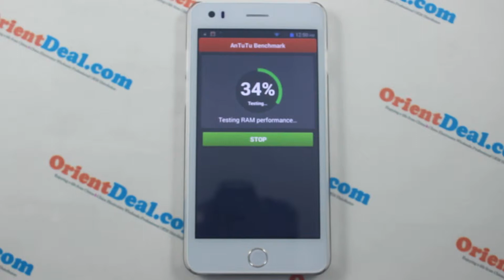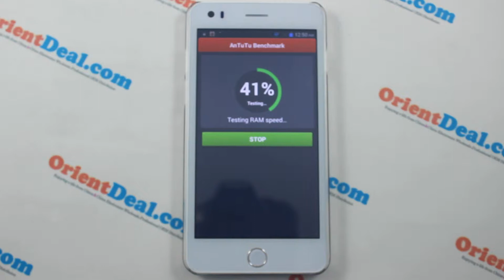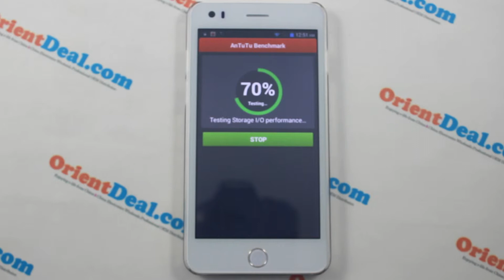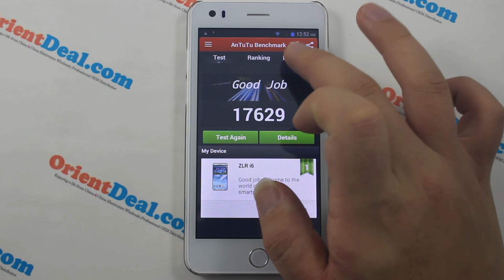i6 AnTuTu Testing